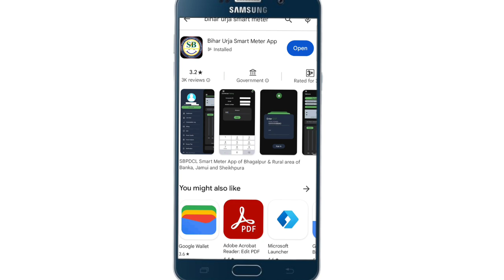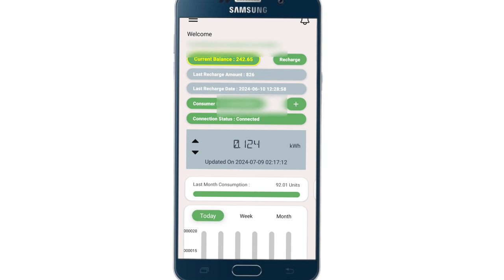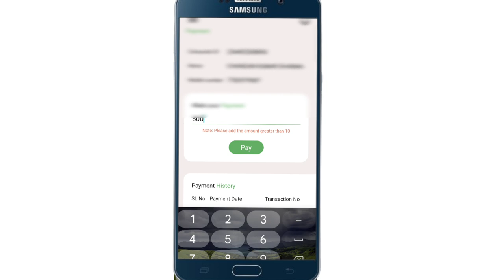Smart Meter Ka Balance Kaise Check Kare Mobile Se | SBPDCL | NBPDCL